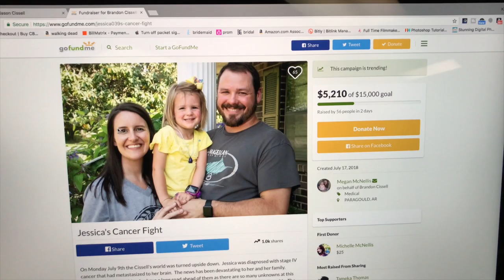How to do the Ketogenic Diet | Day 12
Finally Friday! Today started out with a Keto coffee and a never ending drive to work. I’ll be completely honest and say I really do not like driving that far to work.

We have raised over $5K for Jessica in two days! That is amazing! She has stage 4 brain cancer. Sadly it has spread literally every where in her body. She is doing radiation then chemo soon. MD Anderson in Houston will soon hopefully be treating her. It truly hurts my heart. We recently pitched in and bought her Novodalin B17 or Laetrile and CBD oil. We’ve been told its a good natural way to fight cancer. If you know anything about these products let me know! I honestly do not know if it will help at all. I know for sure I would be doing a low carb diet.

I tried something new and semi-boiled brats. They honestly turned out well. Sauerkraut is so good for your gut health. I try to eat it at least once a week but I honestly usually have it every 10 to 12 days. I always have sausage with it.

Make sure you are getting your fats in!!! Liquid fats are the way to go. If you ever learn anything from me it needs to be make sure you drink your fats. Perfect Keto is so good but I’d make sure you’re adding fats to it! Collagen is known to promote health hair, nails, and skin. Idk if I have benefited from it but my hair needs some help. I also take 10K micrograms of Biotin everyday.

In closing I want to say be thankful. Try to make everyday of your life matter. Hugging your kids for 10 minutes randomly or calling a family member could really change your outlook on the day. Be happy because one day every thing could for a lack of better words just suck… Have hope! If you are a religious person I ask you to please pray for Jessica. Thank you! Much love to you all!

Until next time Keep it Keto!

She is 32 with a 3 year old daughter and married to my brother Brandon. She was just diagnosed with leptomeningeal carcinomatsis on July 9, 2018 which for a lack of better words….is extremely sad. Even if you can’t donate, a prayer will be more than enough. Thank you for taking the time to read this! God is good always!

Add me on My Fitness Pal